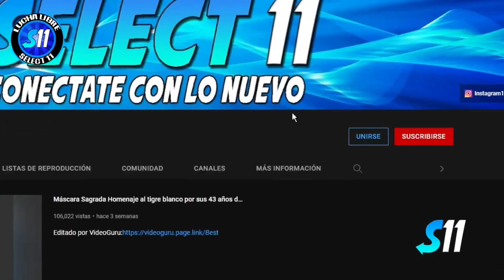Ave De Fuego, Drakus, Darko vs Takeshi, Tiburon Gdl, Samuray Black ( Completo ) Arena Guadalajara